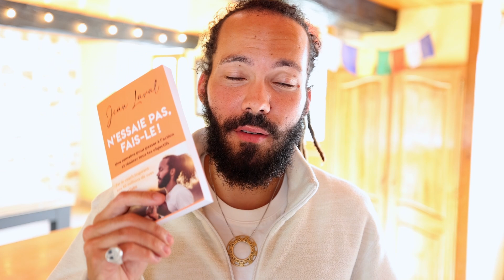Ma masterclass sur le passage à l'action est enfin disponible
Rendez-vous ici pour accéder à la Masterclass N'essaie pas, fais-le !

Si tu souhaites me rencontrer et participer à mes événements, tu trouveras plus d’informations Si tu préfères te former à distance, avec moi, sur tes problématiques, rendez-vous Tu peux aussi commander mon livre best seller "l'encyclopédie du bien etre" de 480 pages juste ainsi que mon tout nouveau livre pour t'aider à passer à l'action "n'essaie pas, fais le" ici également

J'ai aussi créé une marque de compléments alimentaire haut de gamme, fait en France pour une santé au max